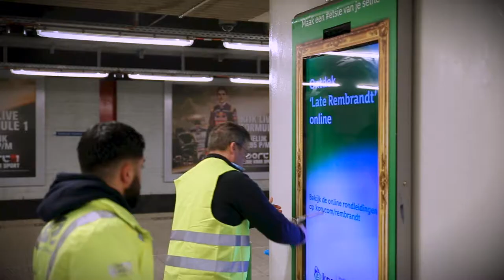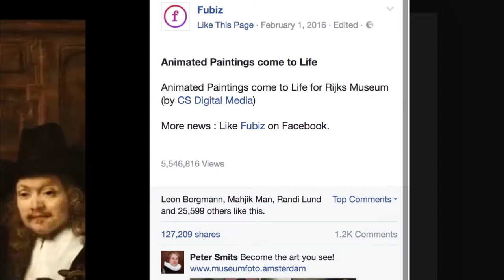Hollandse Meesters voor iedereen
Een terugblik op de KPN Rijksmuseum cases